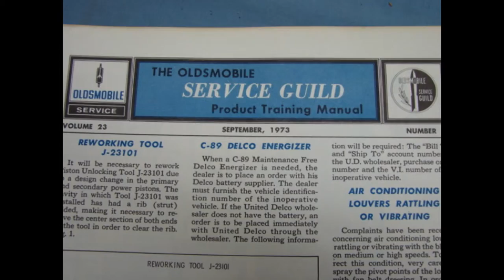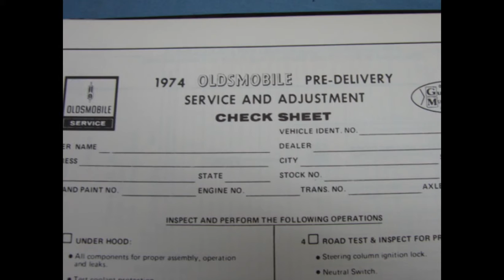1974 OLDSMOBILE TECHNICAL BULLETIN SERVICE GUILD CUTLASS 442 88 98 HURST OLDS